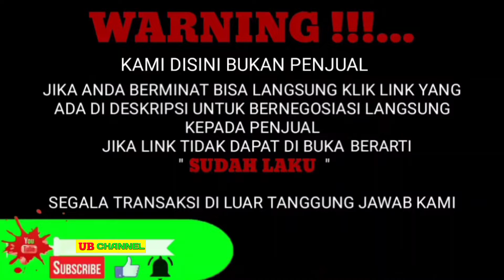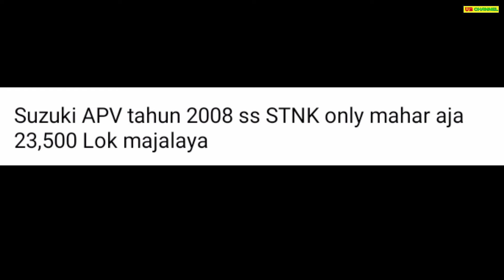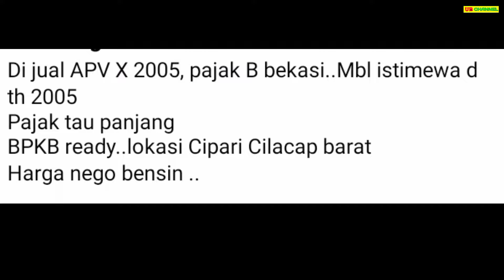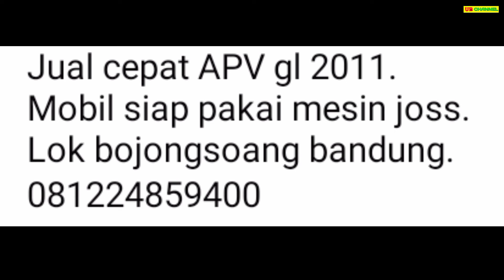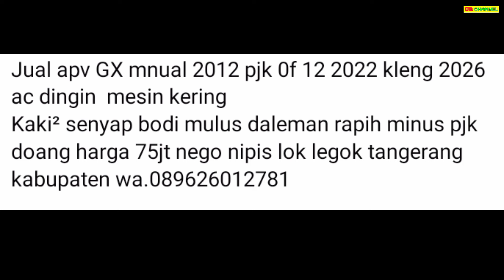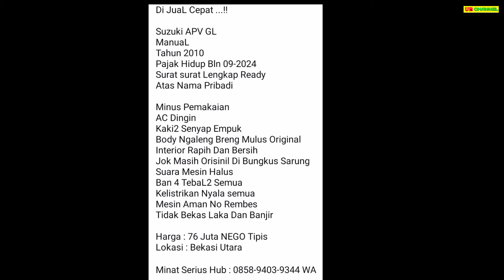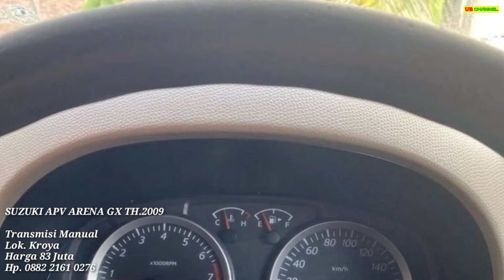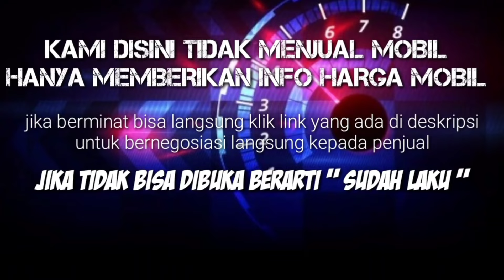HARGA MOBIL SUZUKI APV BEKAS HANYA 23,5 JUTA MASIH BISA NEGO MURAH SIAPA CEPAT DIA DAPAT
7 SUZUKI APV BEKAS MURAH HARGA MULAI 23,5 JUTA

PRODUK SHOPPE BERKUALITAS

AWAS PENIPUAN !!!...

23

55

59

73

75

76

83

Terima Kasih..